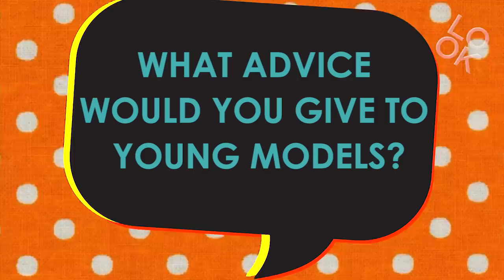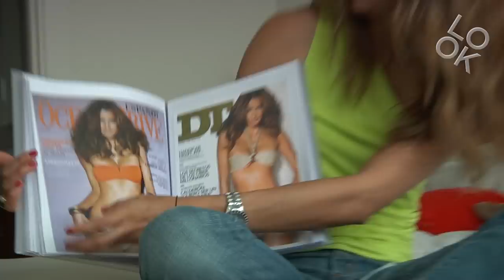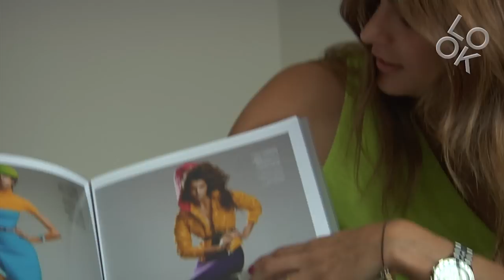Fernanda Motta: Model Talk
Brazilian supermodel, Fernanda Motta, spills the details to Look TV in this rare interview on how she was discovered, what her life as a model has been like, and how she gives back to the world. What do you think of Fernanda Motta's interview? What else do you want to see on Models by Look?